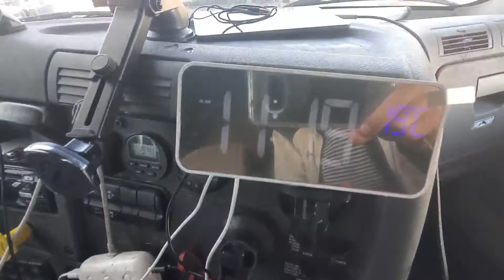美国移民生活分享，洛杉矶，去罗兰岗饮茶途中……